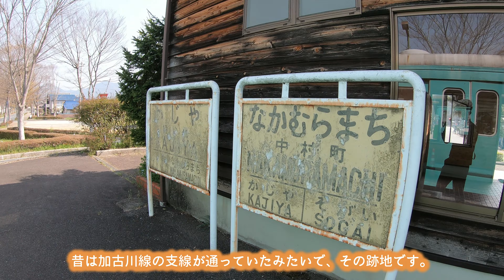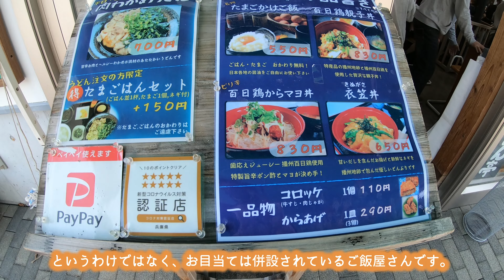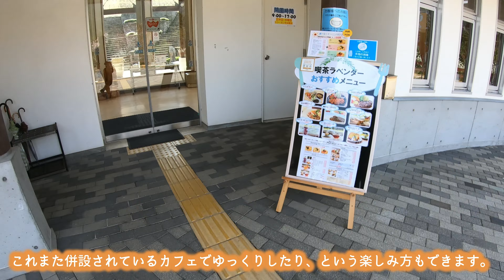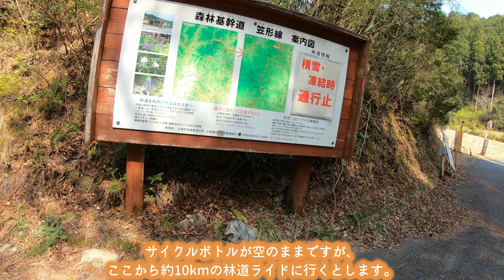【故郷探訪】兵庫県多可町がどんなところなのか、ロードバイクで周遊してみました。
都留市があるのは山梨県ですが、多可町がある都道府県はどこ？で有名な多可町

（途中でサイコンの充電が切れたため推定）

紲星あかり立ち絵：こんにゃく様